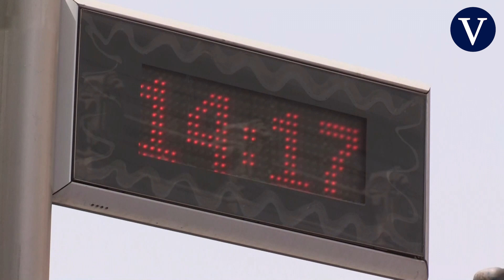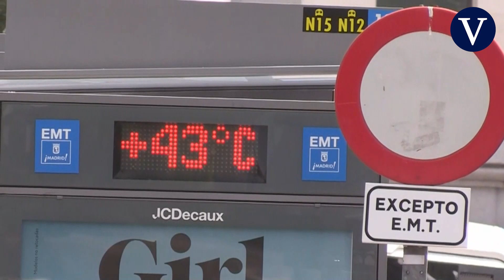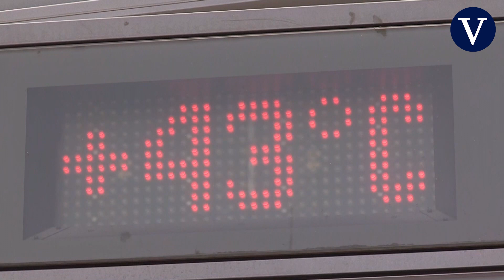La ola de calor arranca con once comunidades en alerta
La ola de calor que desde este miércoles afecta a casi toda España ha puesto en alerta a once comunidades, cinco de ellas en naranja (riesgo importante) por temperaturas que en algunas zonas podrían alcanzar los 41 grados a mediodía y que podrían ir acompañadas de tormentas.

Fuente: EFE